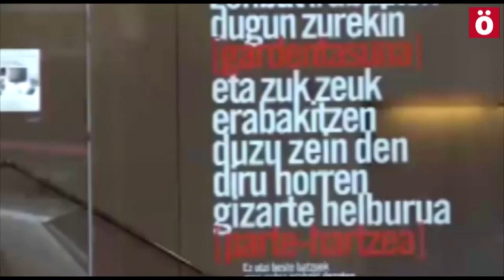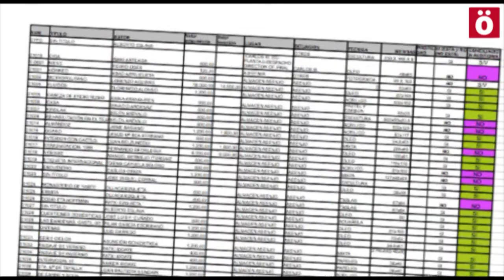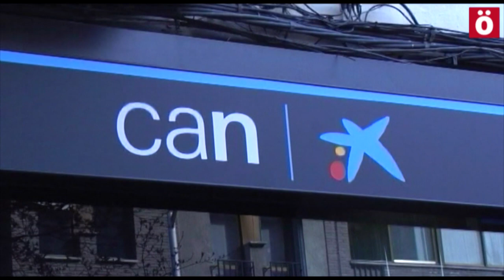EscándaloCAN Desaparecen obras de arte de la CAN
¿Qué ha sido de la colección de arte de Caja Navarra?

La Fundación Caja Navarra hacía  público recientemente un listado con 640 obras de arte que, en teoría, están en su poder y pertenecen a los fondos de la Fundación. Kontuz tiene en su poder un listado anterior, de 2011, en el que las diferencias son sustanciales:

- Hay constancia de que 157 obras estaban inventariadas en 2011 como patrimonio de la CAN y ahora ya no aparecen. De esas 157 obras, 75 no tenían valor de adquisición ya que, o fueron donadas a la entidad por los artistas que exponían en sus salas de arte o a la hora de hacer el inventariado no se encontraron las facturas de compra. El resto, las 82 a las que sí se les asigna un valor de compra, costaron a las arcas de la CAN 95.482 euros. La pregunta es dónde están estas 157 obras de arte y Quién las tiene.

- El listado original de 2011, localizaba las obras a través de códigos numéricos. Ya en ese listado faltaban 748 números que, en teoría, se corresponderían con otras tantas obras de arte desaparecidas antes de 2011.

- Asimismo, entre el listado original y el que ha colgado la Fundación Caja Navarra en su página web, existe otra notable diferencia: En el de la Fundación se incluyen hasta 132 obras de arte que supuestamente estarían en sus manos, pero que en el primer listado, el de verano de 2011, se aseguraba que "no estaban". De estas 132 piezas, 59 tenían asignado un valor de compra y éste alcanzaba los 62.305 euros.

- Por otra parte, en el listado de 2011 existen 49 obras de arte que sí estaban localizadas en esa fecha y que ahora habrían desaparecido. El valor que les otorgaban entonces los responsables del patrimonio de la CAN era de 48.400 euros.

Kontuz exige un inventario en condiciones sobre el material artístico que está en su poder y que incluya fotos de las obras de arte, aclare dónde está su ubicación actual y permita, expresamente, a los autores interesados reconocer el estado de conservación de sus trabajos.

Exigen transparencia, y se preguntan si nos encontraremos ante otro escándalo del mismo calibre que el de las dietas.

Y es que según Kontuz, la Caixa se llevó entre 10 y 20 obras de gran valor, y se rumorea que algunas de esas obras estarían a día de hoy decorando viviendas particulares de gentes notables de esta tierra.

Kontuz considera que quien ejerció las labores de responsabilidad en la Caja, debería haber velado también por el control de su patrimonio. Miguel Sanz, José Antonio Asiáin y Yolanda Barcina, como máximos responsables del Consejo de Administración de la CAN son quienes deberían responder sobre el destino de ese patrimonio.